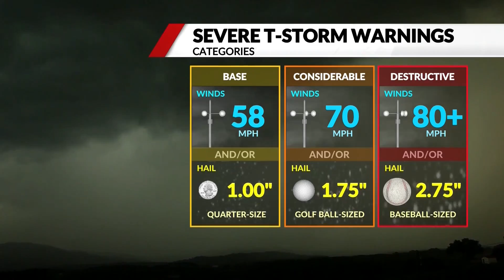National Weather Service creates ‘destructive’ thunderstorm warning based on damage threats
Not all severe thunderstorms are created equal. The National Weather Service is making some changes to its warnings in order to better convey the potential impacts of these storms.